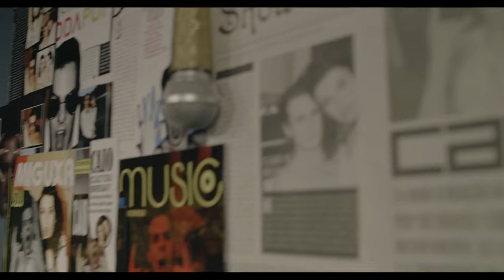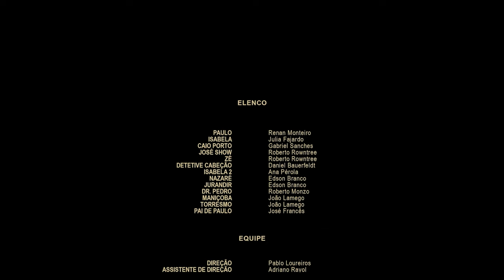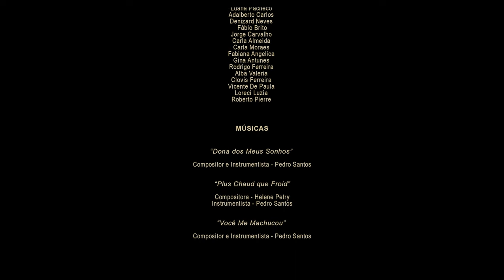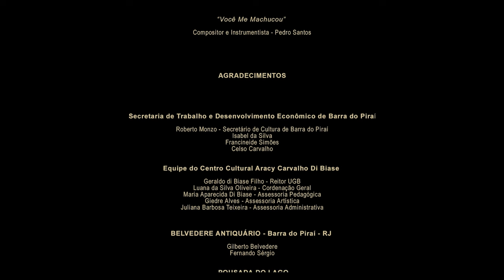Portaria 243 | Ação | Filme Brasileiro Completo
Sinopse: Paulo é um porteiro que sonha em ser músico e vê a chance de realizar seu desejo quando conhece uma cantora famoso. Um assassinato e uma paixão não correspondida, porém, colocam seu sonho e sua honestidade em xeque.

Gênero: Ação
País: Brasil
Direção: Pablo Loureiros
Roteiro Andre Dias e Pablo Loureiros
Elenco: Renan Monteiro, Gabriel Sanches, Julia Fajardo, Roberto Rowntree, Daniel Bauerfeldt
Duração: 1h15m